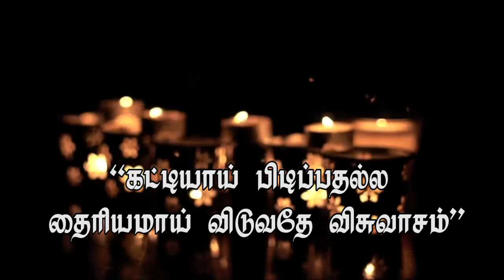”கட்டியாய் பிடிப்பதல்ல தைரியமாய் விடுவதே விசுவாசம்”Dec 20th Today's Promise with Bro.D.Jestin(DD715)